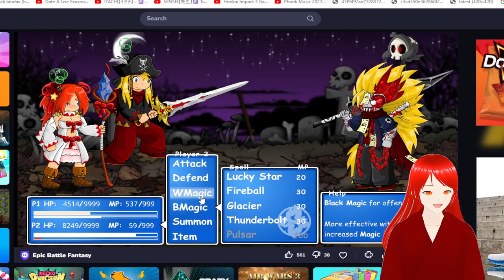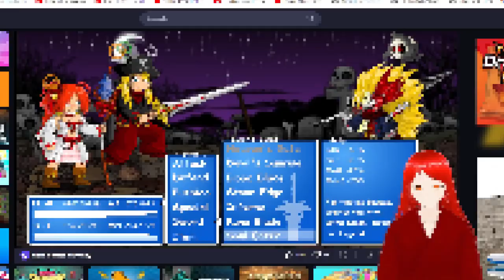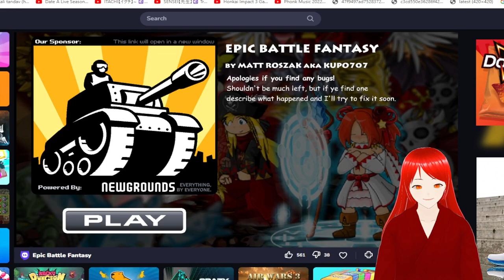Aproape l-am terminat pe Goku dar